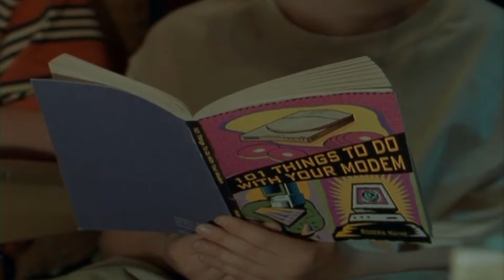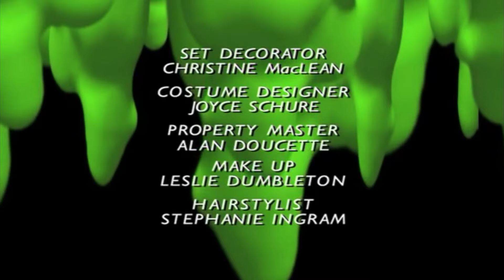Goosebumps More Monster Blood Full Episode S02 E16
If you appreciate the free content you can buy the creators of this channel a coffee here, we really appreciate all contributions!

Synopsis: While on the plane flying to Atlanta to meet his parents, Evan is horrified to learn that the Monster Blood is on board.